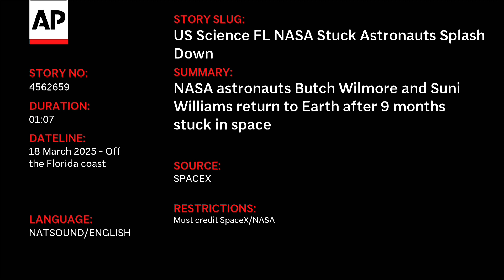NASA astronauts Butch Wilmore and Suni Williams return to Earth after 9 months stuck in space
Stuck in space no more, NASA astronauts Butch Wilmore and Suni Williams returned to Earth on Tuesday, hitching a different ride home to close out a saga that began with a bungled test flight more than nine months ago. Associated Press video. (CREDIT: SPACEX, NASA)

The Press Democrat delivers breaking local news, information, sports, entertainment, shopping, dining, weather and more for residents of Sonoma, Lake, Mendocino and Napa counties as well as real-time news from the Bay Area, the state, the nation and the world.